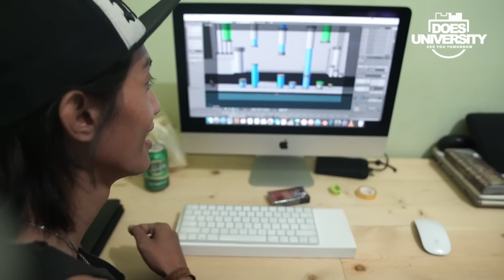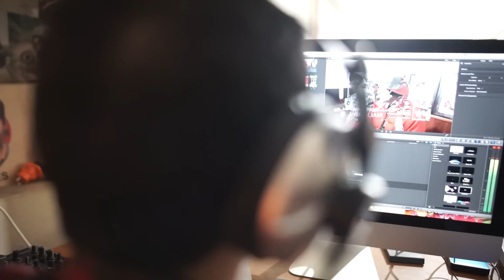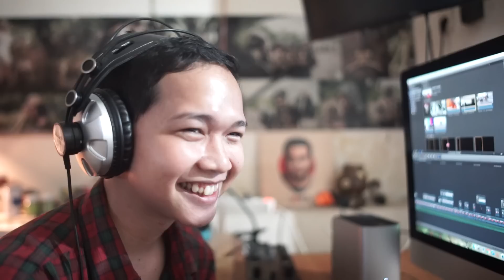CHECK AND RECHECK DOES (eps 134)